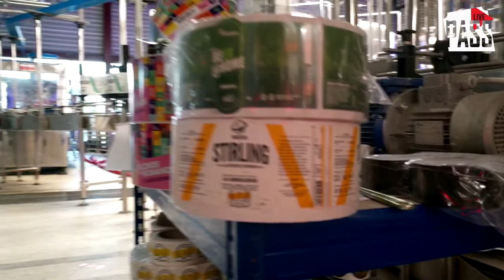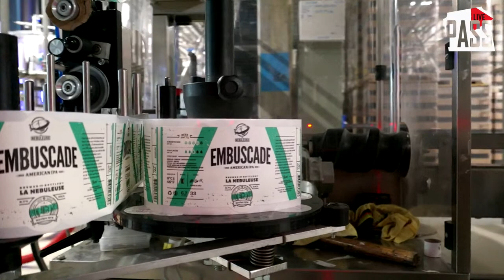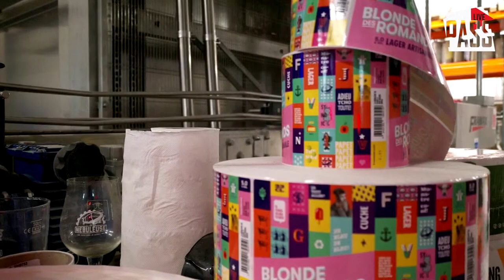PASS Live Nébuleuse avec Nicolas Duvoisin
Collaboration avec la brasserie lausannoise de la Nébuleuse.

Artiste: Nicolas Duvoisin ( Fantastic Friends )
Lieu: Brasserie Nébuleuse lausanne
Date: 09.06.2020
Production: PASS

Nébuleuse bière:
''Micro Brasserie au cœur de Lausanne (Suisse), la Nébuleuse met en bouteille des rêves issus d’un mélange d’expérimentations, de traditions et d’amitié''
Chemin du Closel 1 1020 Renens, Suisse

Santé